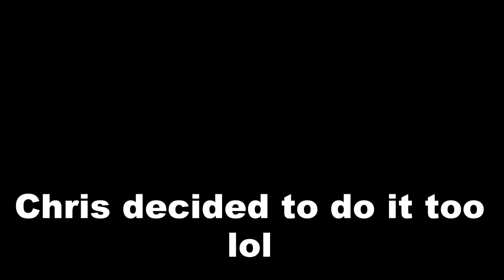Arran & Chris Try "Da Bomb: The Final Answer" Hot Sauce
This sauce is made from habanero peppers, so it's pretty dang hot lol